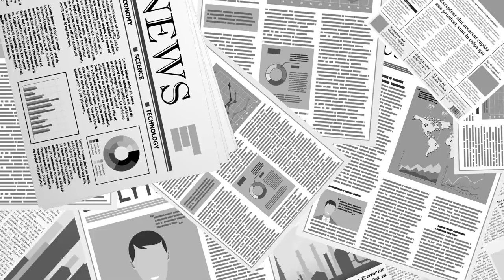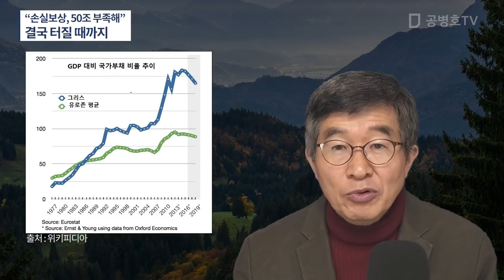"손실보상 50조도 부족해" / "100조는 돼야할 것" / 막장까지 가본 다음에 멈추어 설 것 [공병호TV]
Bitcoin : 3MTW849AkP2ftLeSK2teZHMmzLu7Z83s9U